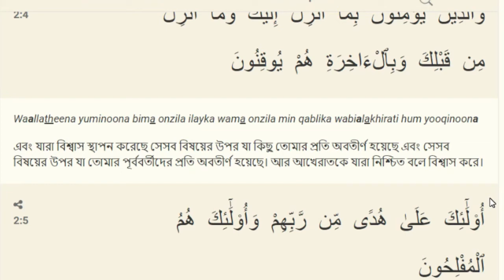(নতুন ডাবিং) তারা যেভাবে মিথ্যাচার করে যাচ্ছে। নোমান আলি খান । বাংলা ডাবিং । ইসলামি দর্পন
নোমান আলি খান এর নতুন ডাবিং নিয়ে আমরা আপনাদের সামনে  উপস্থিত হলাম । আশা করি আপনাদেরকে অনেক ভাল লাগবে ।

***THANKS TO BAYYINAH_INSTITUTE AND BROTHER NOMAN_ALI_KHAN FOR THIS LOVELY AND VERY HELPFUI TAFSEER .MAY ALLAH GRANTS YOU JANNAHTUL FERDAUS AND YOUR TEAM ALSO***

আমরা আশা করি নিয়মিন আপনাদের জন্য নোমান আলি খান এর ডাবিং নিয়ে আসবো।
আমাদের এই কাজ গুলো করার উদ্দেশ্য হলো যাতে আমরা স্পেশিয়ালি আমরা কুরআন সম্পর্কে জ্ঞান অর্জন করতে পারি ইসলাম সম্পর্কে জ্ঞান অর্জন করতে পারি আর সেগুলো আপনাদের সাথে উপভোগ করি ।
আপনারা জানেন নোমান আলি খান কিভাবে কুরআনের তাফসির  করেন ।আপনারা জানেন মুফতি মেঙ্ক কত সুন্দর ভাবে ইসলাম দিয়ে কথা  বলেন ।আমাদের জ্ঞান দান করেন ।তো আমাদের উদ্দেশ্য সেই সব সেরা সেরা মানুষের সেরা সেরা কথা গুলো বাংলাতে ডাবিং করে বাংলার মানুষ দের বুজতে সাহায্য করা ।
যাতে আমরা আর আপনারা দুনিয়া আর আখিরাতে লাভবান হতেন পারেন ।

নোমান আলি খান এর মুফতি মেঙ্ক এর ডাবিং গুলা কেমন হচ্ছে আমাদের জানাবেন।
আল্লাহ দিলে আমাদের ইচ্ছা আছে নোমান আলি খান এর পুরা কুরআনের তাফসির করার ।আয়াত বাই আয়াত । ইন্স সা আল্লাহ  । তার পাশাপাশি মুফতি মেঙ্ক এরও সুন্দর সুন্দর লেকচার ডাবিং করার ।
এর জন্য আপনাদের সাপোর্ট দরকার ।আমাদের কাজ গুলো ভাল লাগলে আলাদের ভিডিও গুলোকে লাইক দিন ।আমাদের ডাবিং করা ভিডিও গুলো শেয়ার করে ছড়িয়ে দিন আর মানুষের মাঝে ।যাতে তারাও উপকৃত হতে পারেন।তারাও আখিরাতের জন্য কিছু অর্জন করতে পারে আর আপনারাও ।
আমাদের জন্য দোয়া করবেন ।
আসসালামু আলাইকুম